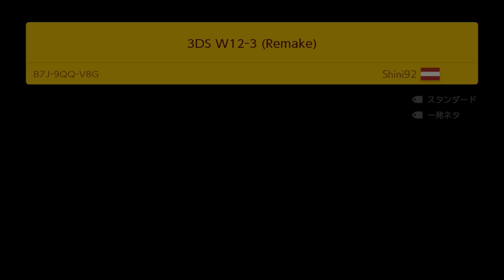ズル技決めたったｗｗｗｗ【マリオメーカー2】